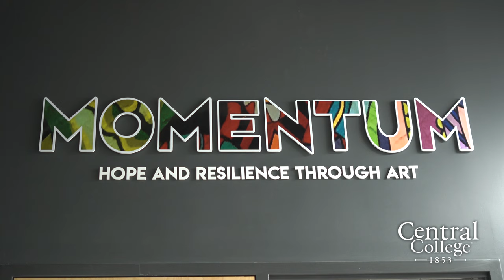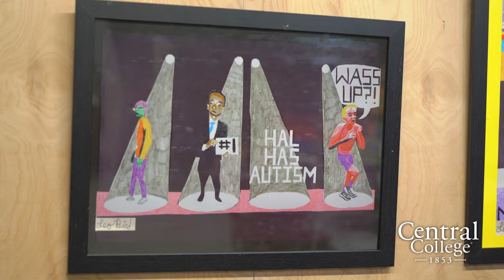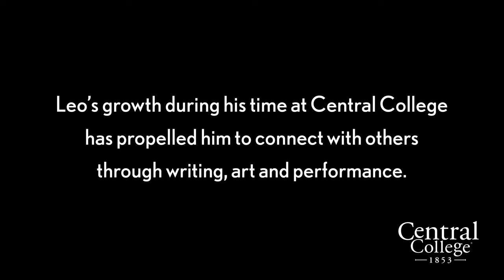College Student with Autism Finds Expression Through Art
Leo Bird '14 is a live storyteller who uses original artwork as a visual aid. With pictures drawn from his Central College experiences, he tells stories about fitting in, building talent, character and autism.

Central College of Pella, Iowa is a private, four-year, residential liberal arts college of 1,100 students. Central is known for its academic rigor, leadership and character formation, global experiential learning, STEM (science, technology, engineering and math) and sustainability education, athletics and service. Central welcomes new students with open arms, feeds their open minds with opportunities for exploration and self-discovery and provides educational and co-curricular experiences designed to open doors of opportunity to them for a lifetime. Founded in 1853, Central values its long-standing relationship with the Reformed Church in America. The college participates in NCAA Division III athletics and is a member of the American Rivers Conference.